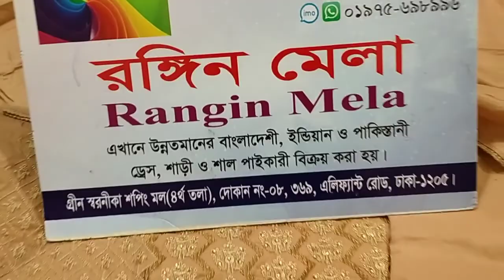কটন বারিস থ্রি পিস ফোন ০১৯৭৫৬৯৮৯৯৬